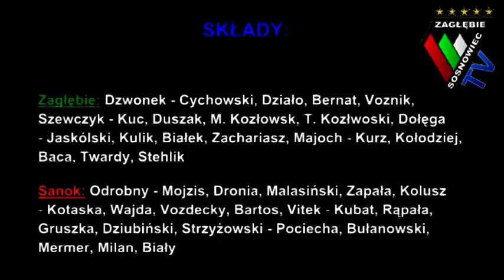XIII kolejka PLH: Zagłębie Sosnowiec 2:3 Ciarko PBS Bank Sanok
Zagłębie Sosnowiec S.A. -- Ciarko PBS Bank Sanok 2:3 (2:0, 0:0, 0:3)

Bramki:

1:0 Cychowski -- Bernat -- Voznik 8.30

2:0 Zachariasz -- Majoch -- Kulik 16.18

2:1 Vitek -- Dronia 42.06 PP

2:2 Mojzis -- Zapała -- Vitek 43.48 PP

2:3 Zapała -- Kolusz -- Vitek 55.25

Kary: Zagłębie - 8 min., Ciarko PBS Bank Sanok --2 min.

Widzów: 800

W 28 minucie Krystian Dziubiński nie wykorzystał rzutu karnego.

Zagłębie: Dzwonek -- Cychowski, Działo, Bernat, Voznik, Szewczyk -- Kuc, Duszak, Kozłowski T., Kozłowski M., Dołęga -- Jaskólski, Kulik, Białek, Zachariasz, Majoch -- Kurz, Kołodziej, Baca, Twardy, Stehlik

Sanok: Odrobny -- Mojzis, Dronia, Malasiński, Zapała, Kolusz -- Kotaska, Wajda, Vozdecky, Bartos, Vitek -- Kubat, Rąpała, Gruszka, Dziubiński, Strzyżowski -- Pociecha, Bułanowski, Mermer, Milan, Biały